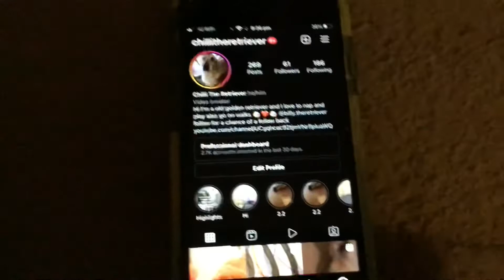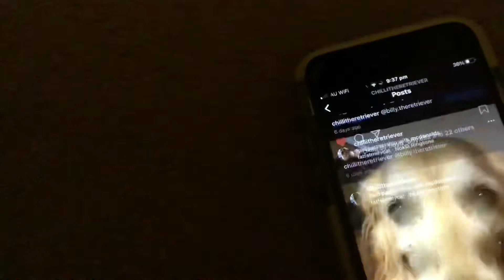29 June 2022